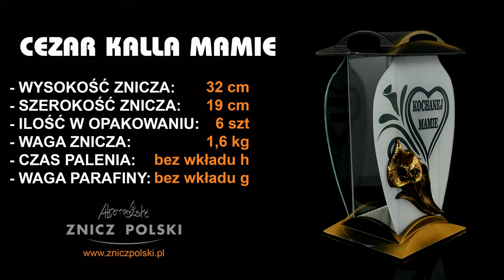Do naszej oferty wprowadziliśmy nowe wzory zniczy – lampiony z dedykacją - CEZAR KALLA MAMIE